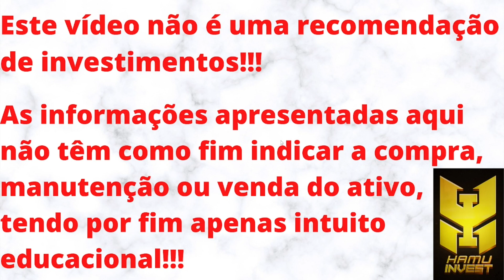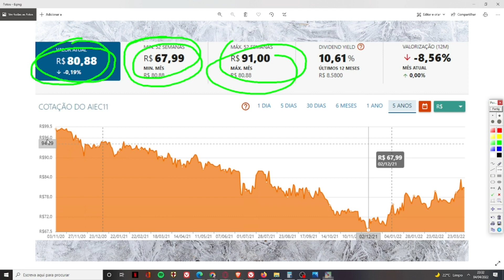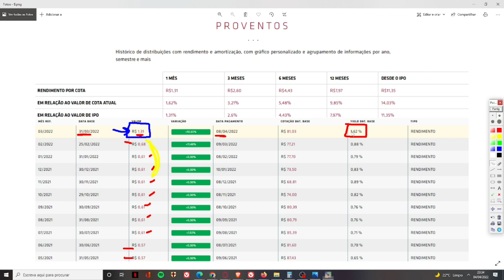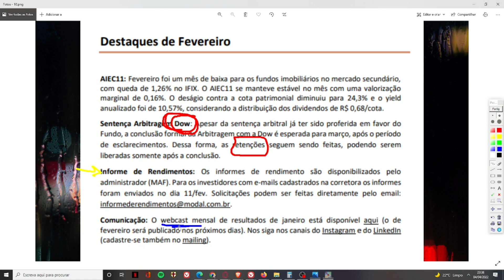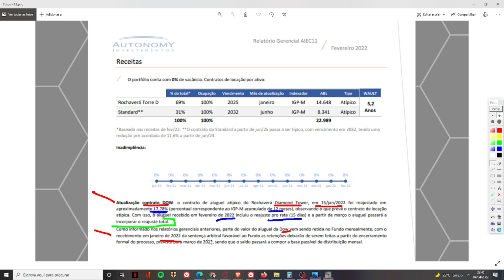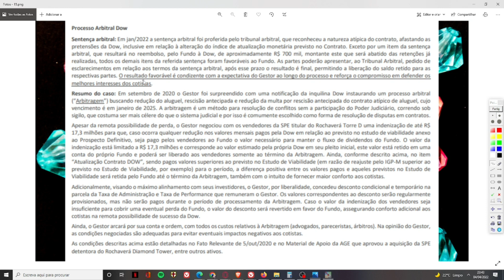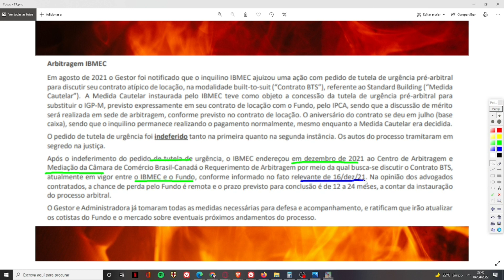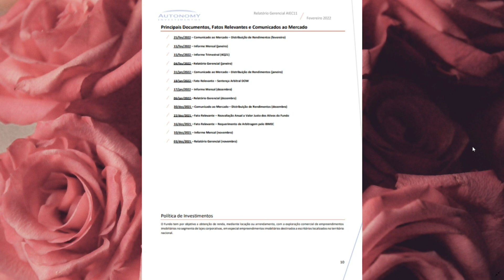AIEC11 VALE A PENA?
Seja membro deste canal e ganhe benefícios:
Neste vídeo trago uma análise sobre o AIEC11. Um fundo do setor de tijolos, do setor de lajes, o qual vem sendo negociado com uma média liquidez e com 21% de desconto em relação ao seu V.P. Atualmente o fundo conta com mais de 6700 cotistas. Os rendimentos do fundo tiveram um aumento e devem estabilizar em R$ 0,68. No mês de abril o fundo vai pagar um rendimento de R$ 1,31, mas tal fato, ACREDITO EU, não será recorrente. Muitos institucionais possuem cotas desse fundo e as taxas cobradas pelo fundo estão dentro do que reputo ser aceitável. O fundo possui 2 imóveis e 2 inquilinos. Não sou cotista do fundo e não pretendo ser. NO ENTANTO, MEU PONTO DE VISTA NÃO REPRESENTA INDICAÇÃO DE COMPRA, VENDA OU MANUTENÇÃO DO ATIVO.